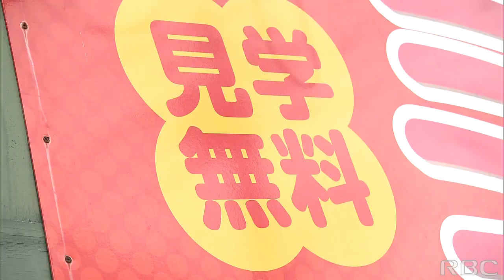RBC NEWS「Link41 ミニミニ動物園の魅力」2021/04/28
わがまちLink41、4月はうるま市を特集しています。今回は、無料で珍しい動物たちを見ることが出来るスポット「ミニミニ動物園」を紹介します。
子どもたちに大人気の動物園、なぜ無料で運営できるのか、その秘密に迫りました。
愛くるしい動物の姿をたっぷりご覧ください。